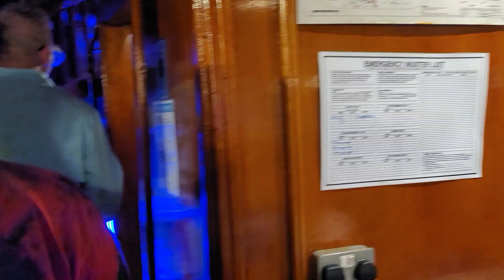Cena en Barco por la Marina de Dubai. Capítulo # 36.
Noche espertacular.